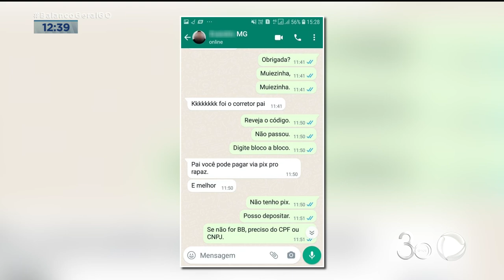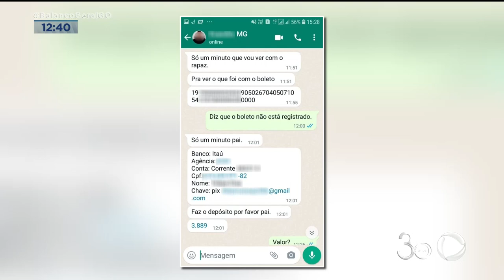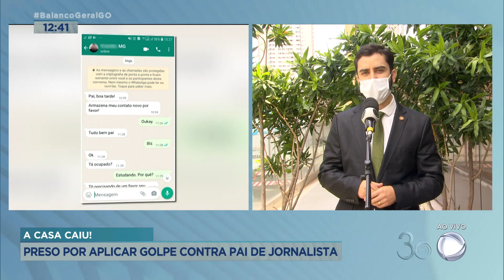A CASA CAIU! PRESO POR APLICAR GOLPE CONTRA PAI DE JORNALISTA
POLÍCIA CIVIL PRENDE HOMEM ENVOLVIDO EM GOLPE PRATICADO CONTRA UMA JORNALISTA E O PAI DELA DE 66 ANOS.